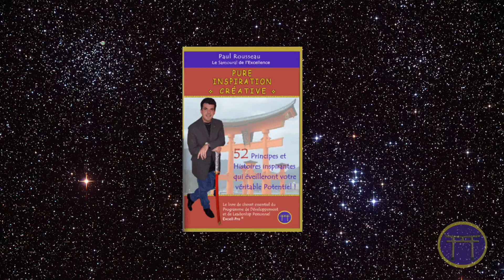Digne d'Être le Dernier - Conférencier Motivation Paul Rousseau, Automotivation et Leadership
Digne d'Être le Dernier - Conférencier Motivateur Paul Rousseau Auto-Motivation Leadership Excellence

S'il vous plaît, regardez: "Comment Créer le Chaos pour Sortir de sa Zone de Confort | Homéostasie Physique, Mental, Spirituelle"